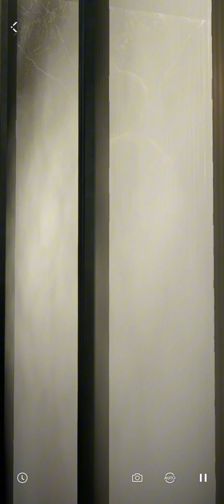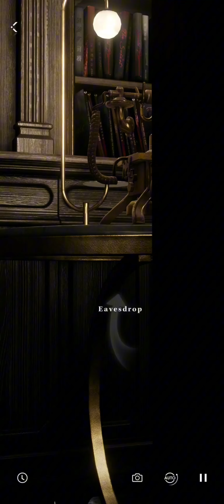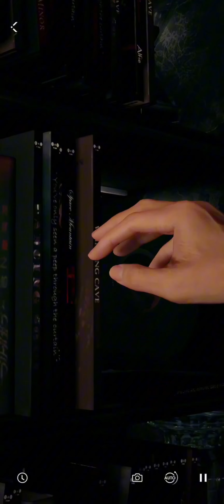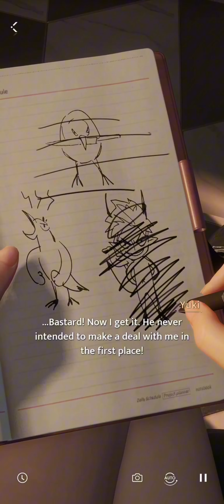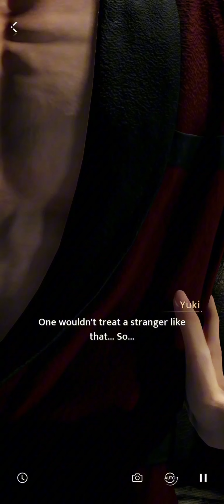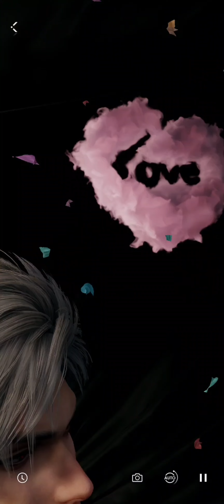Gaming | Love and Deepspace | SYLUS | Falling for you : Midnight Stealth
sylus
Falling for you : Midnight Stealth